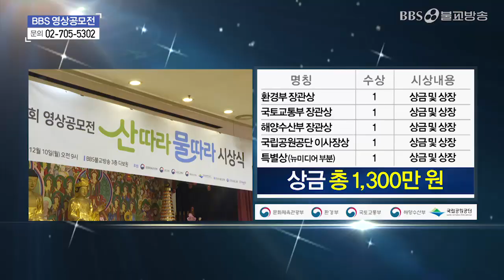제4회 영상공모전 산따라물따라 [공모전]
BBS불교방송에서는 아름다운 우리 강산과 전통문화유산을 기록하며, 자연 환경 보전과 소중한 전통문화유산에 대한 이해의 폭을 향상하는데 기여하고자 영상공모전을 개최합니다.